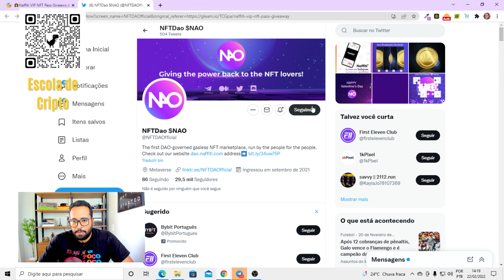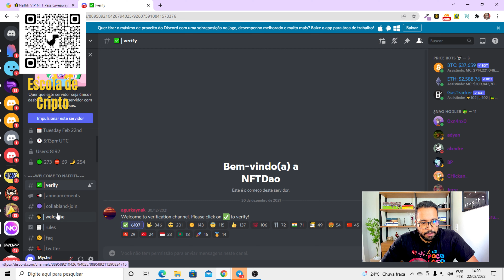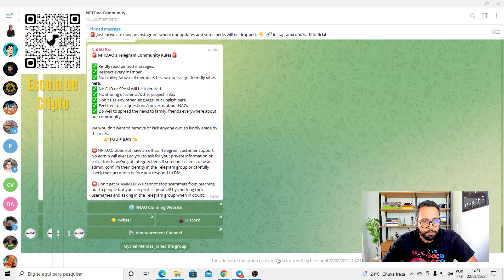Sorteio de NFT VIP do Naffiti NAO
Fala pessoal!

Sorteio de NFT? É isso mesmo!!

Conheça o token NAO. Um token diretamente relacionado à NFT e que está inovando o mercado, trazendo sorteios.

O projeto está sorteando um total de 30 NFTs, de modo muito fácil e gratuito.

Participando do sorteio, você pode garantir AirDrop exclusivo, ficar garantido em algumas WhiteLists e participar de eventos exclusivos, além de muitas outras vantagens.

Nesse vídeo, você acompanha o passo a passo completo para participar desse sorteio e concorrer a todos esses NFTs de valor agregado.

Ficou curioso?
Então, não desgrude os olhos da tela e fique por dentro!

Marcações:
00:00 Introdução
00:20 Sorteio de NFT
00:31 Por quê participar?
01:24 Realizando a inscrição no Sorteio (através do link aqui na descrição)
04:43 Considerações finais